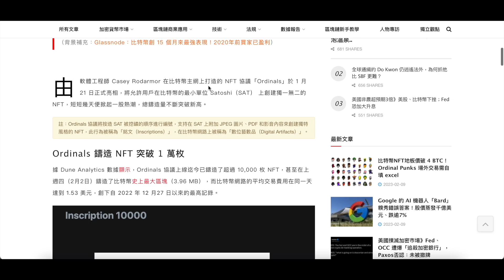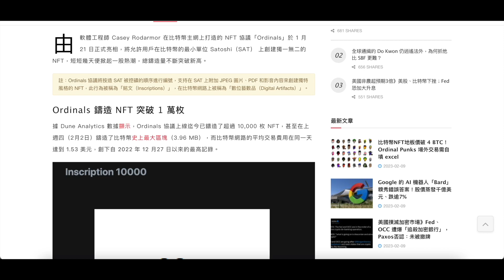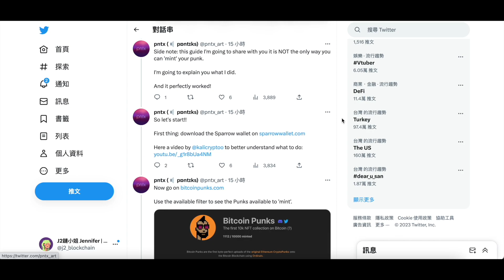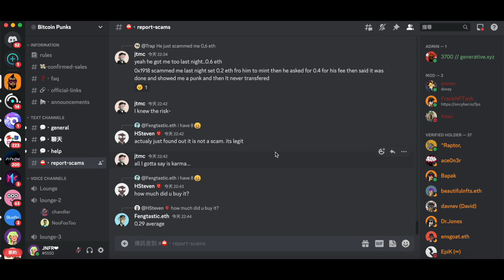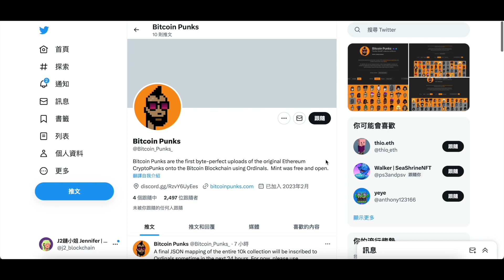【NFT新鮮事🌟】比特幣鏈上竟然可以鑄造NFT! Punks到BTC鏈上就能賣9.5BTC？「Ordinals」協議是噱頭還是趨勢?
Bybit推薦碼「31680」｜合約體驗最佳交易所，用J2連結有20U獎勵金！以及領高達$4,030體驗金！

幣安推薦碼「HWVBFY8O」｜J2鏈小姐手續費20%回饋送給你！

Bitget推薦碼「ublu」｜最高可領$4163獎勵金！

派網推薦碼「BRSKZThJ」｜新手小白最愛網格機器人，不用看盤勝率高！

OKX推薦碼「J2BLOCKCHAIN」｜註冊拿盲盒！

ACE推薦碼「52320752」｜台幣入金管道、履約帳戶可信賴